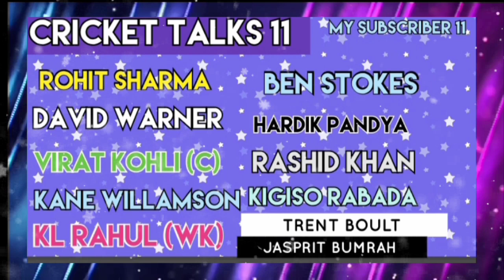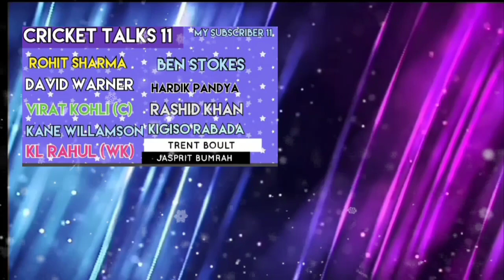CRICKET TALK TIME VS @CRICKETTALKS | MY SUBSCRIBER CHALLENGED ME|TEAM COMPARISON